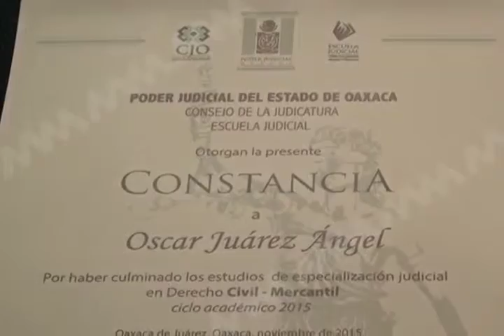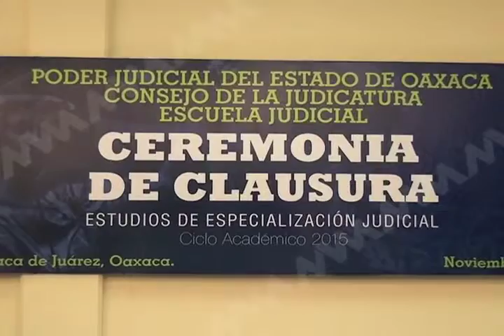CLAUSURA MVM TELEVISIÓN